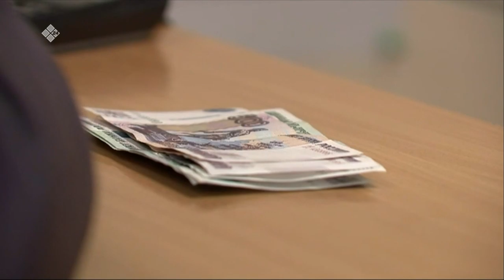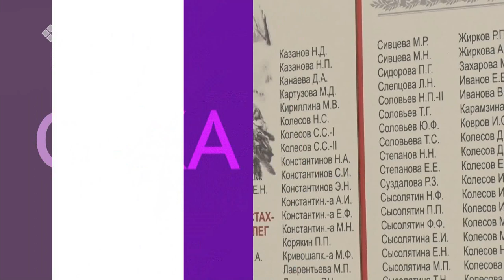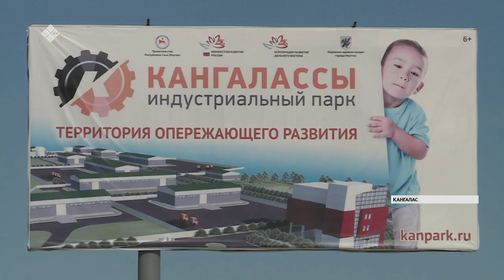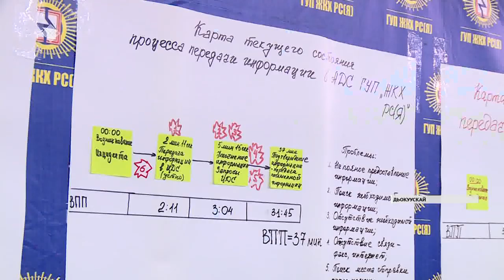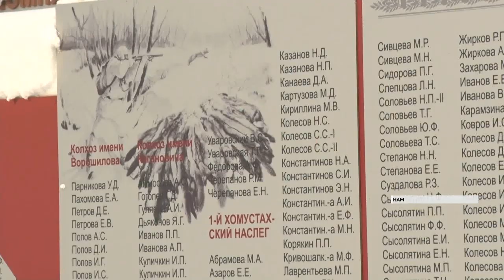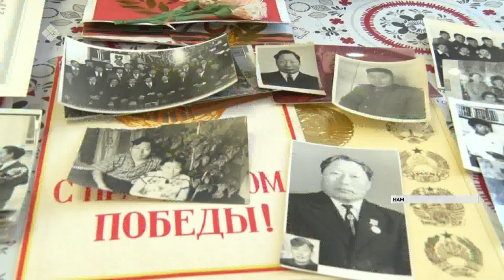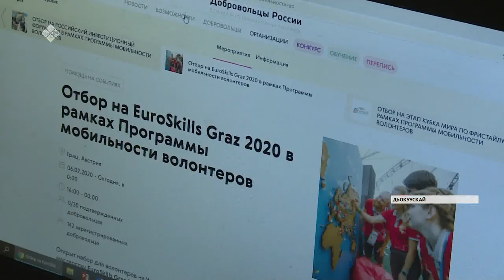«Саха сирэ» информационнай биэрии. Олунньу 17 күнэ, 20:30 ч